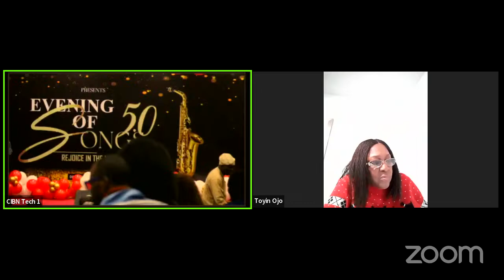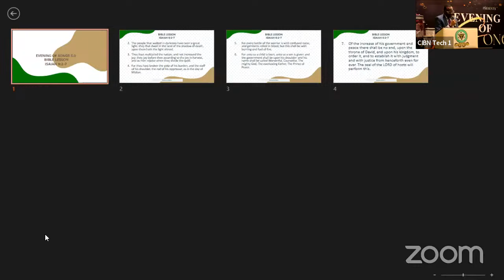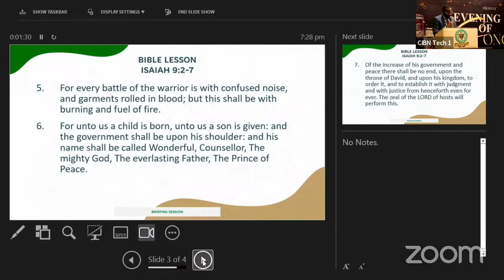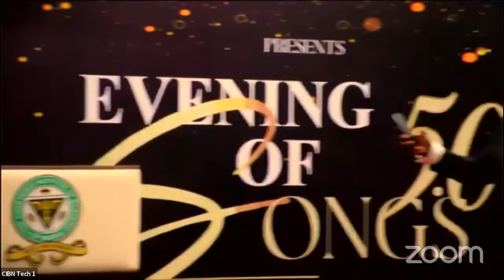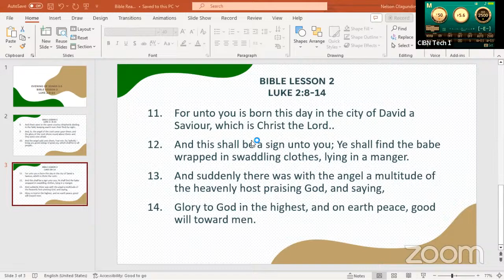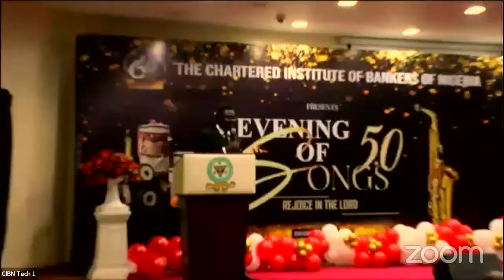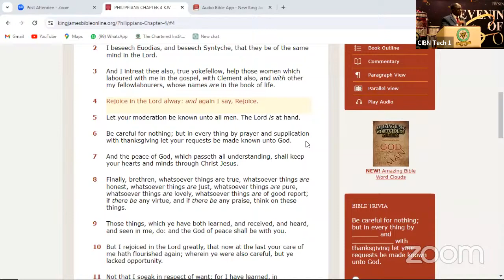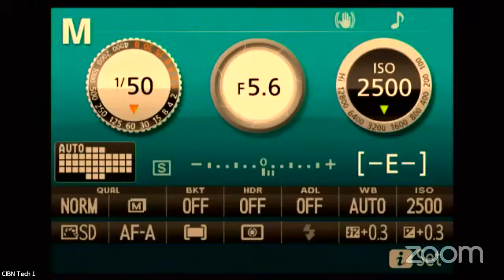Evening of Songs 5.0